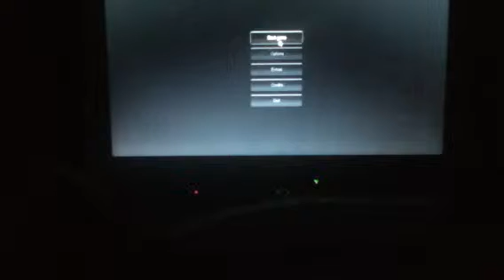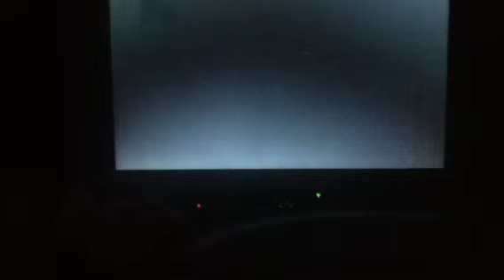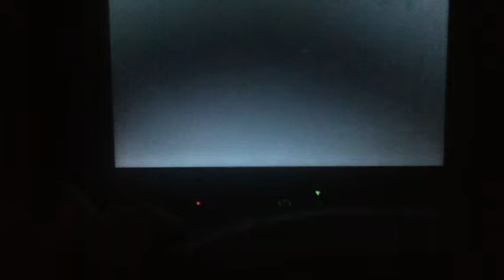Slender attempt #1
Heyyy guys, I apologize for filming this video on my iPod as I did not have any other equipment to use.
I will try get some better equipment as of future videos. Any ideas would
Be much appreciated. Cheers guys, catcha